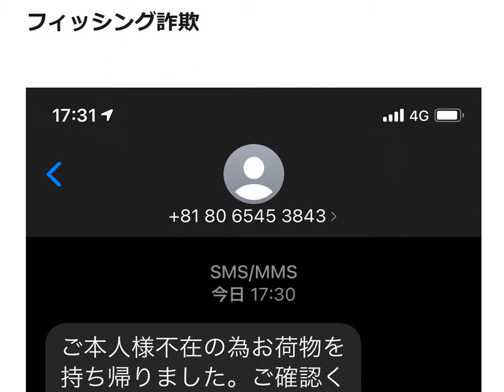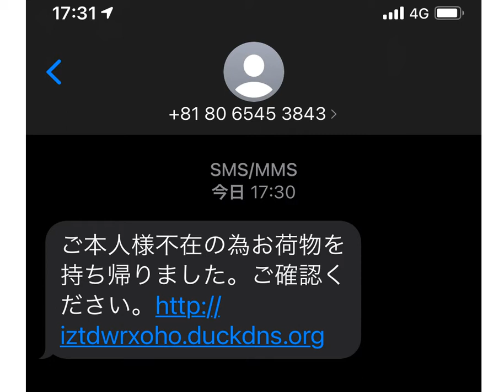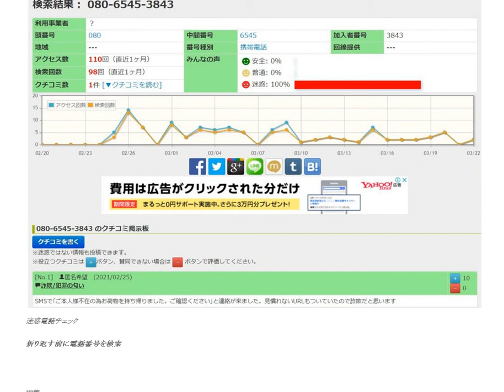宅配不在連絡を装ったフィッシング詐欺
ご本人不在のためお荷物を持ち帰りました。ご連絡ください。